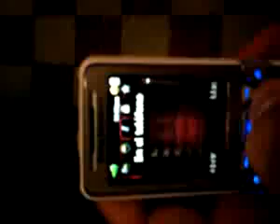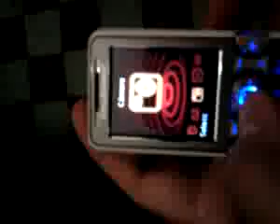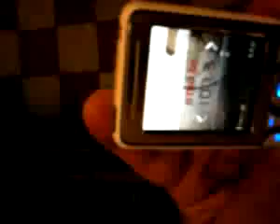K550@W610 #87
¿Te gustó? Cómpralo en MercadoLibre.